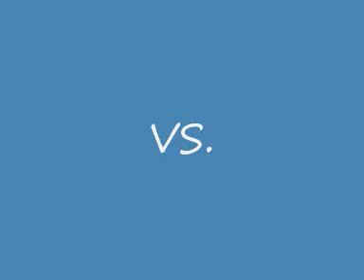Isabel Pantoja Vs. Myriam Hernández.wmv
Isabel Pantoja Vs. Myriam Hernández